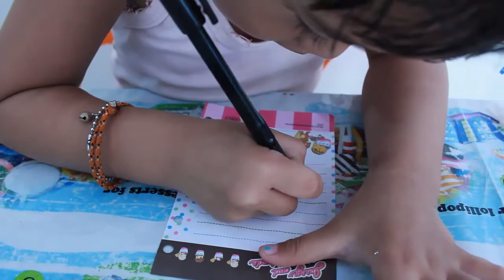Belajar Menggambar [Learning Drawing with Indomaret fine Point]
Kali ini rahel ingin mengajak kawan kawan belajar menggambar. Ayo siapa yang bisa ngalahin Rahel, tonton video ini untuk melihat keseruan dan cara Rahel menggambar dan  jangan Lupa untuk :